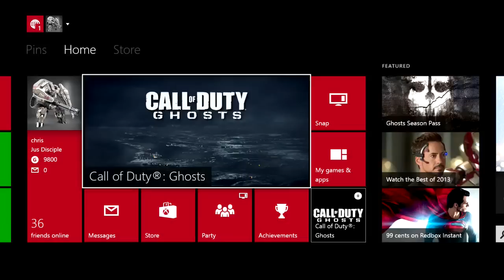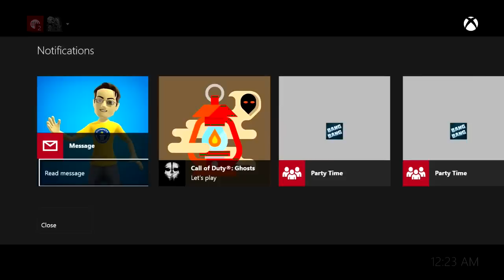Call of Duty Ghosts Sniper KEM Strike | Behind the name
call of duty ghosts sniper only kem strike
sniper kem strike
sniper k.e.m. strike
disciple of Christ